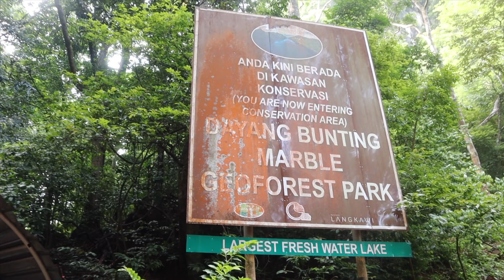island hopping langkawi Malaysia 🇲🇾hindi vlog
island hopping langkawi , lagkawi is one of the popular destinations when you think about Malaysia , in this video  i will show you how i enjoyed my day at langkawi island hopping day tour , great for families ,couple and. yes definitely with your friends , you can enjoy this island hopping even your are budget traveler , thats enough info about the video lets watch now and don’t forget to like. share and subscribe

I’m very much active and entertainer in social media  if you got some extra time do check out

island hopping langkawi
indian vloger
langkawi malaysia
traveling desi
indian budget travel
hindi travel blog
hindi travel vlog channel
backpacker travel vlog
backpacker travel